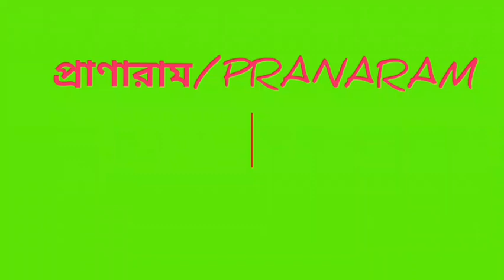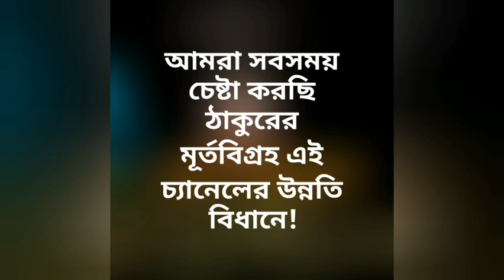রাসলীলা(audio clips) পঙ্কজ বন্দ্যোপাধ্যায়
রাসলীলা
A audio clips by Pankaj Banerjee.
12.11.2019